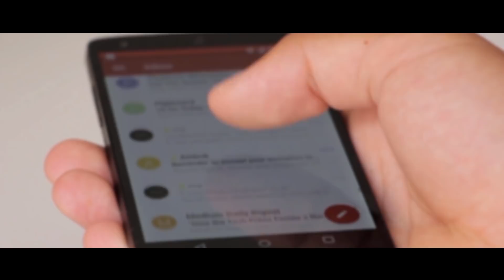Blockchain technologija, kas tai ir kur naudojama? || paMOKSLAS || S01E10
Blockchain yra išskaidyta duomenų bazė, kurios tikslią, nesuklastojamą kopiją gali turėti visi šioje ekosistemoje esantys veikėjai. Tačiau ar dabar jau aišku, kas yra blockchain? Danielius Stasiulis išsamiai ir aiškiai ne tik pristato blockchain technologiją, bet ir pristato jos panaudojimą.

Laida kuriama bendradarbiaujant su Lietuvos Respublikos Ūkio ministerija ir Mokslo, inovacijų ir technologijų agentūra.